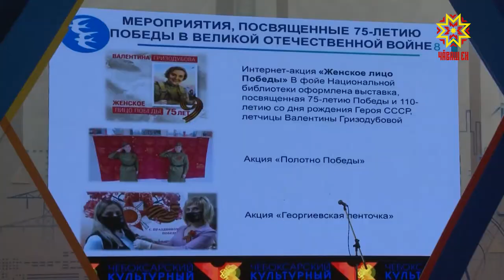19 съезд «Союз женщин Чувашии»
В  Союзе женщин Чувашии обновление. На 19 съезде общественной организации подвели итоги работы почти за 3 года. Председателем союза  стала Наталия Николаева.